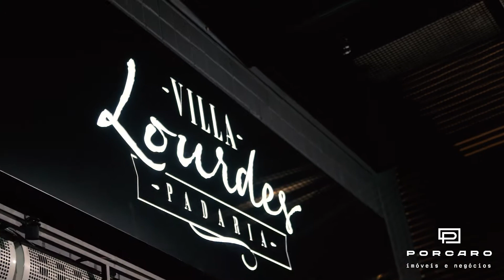Apresentação: Ed. Jardins [CÓD.1365]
Gastronomia, ambientes sociais, moda, cultura, arte, saúde, beleza e bem estar: tudo isso em um bairro que te proporciona novas experiências todos os dias. No Lourdes, com localização privilegiada, conheça o Edifício Jardins: desenhado especialmente para você. Vendas pela Porcaro Imóveis. Porcaro: MGJ0005337.

CÓD.1365 | 108 m². 3 amplas suítes com banho. Home theater. Lazer exclusivo. 2 ou 3 vagas.